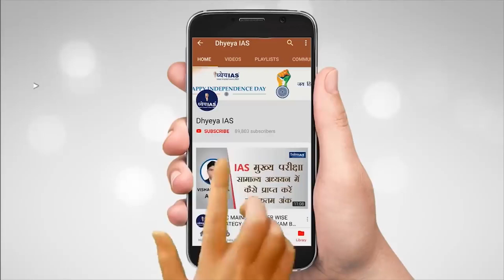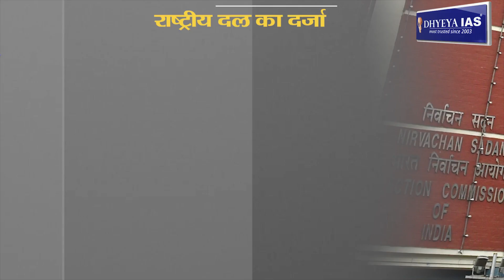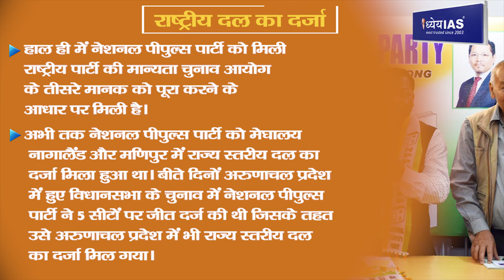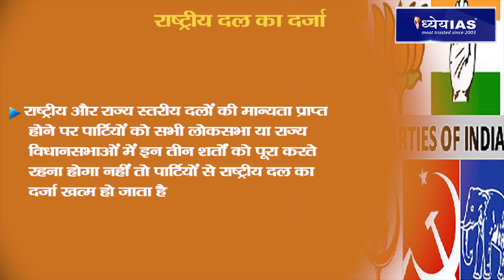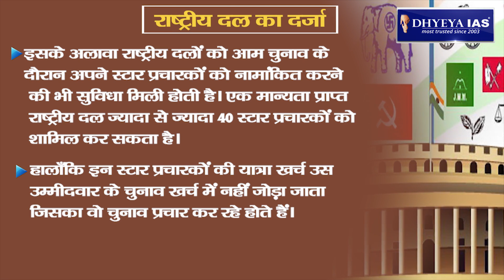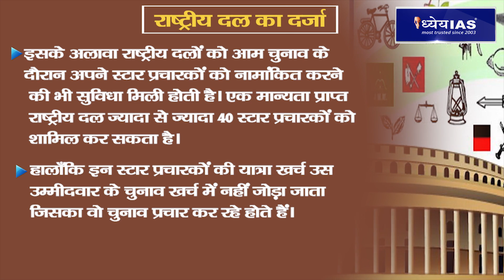DNS: NATIONAL PARTY STATUS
बीते दिनों 7 जून को निर्वाचन आयोग ने नेशनल पीपुल्स पार्टी को राष्ट्रीय दल के रूप में दर्ज़ा प्रदान किया गया।  इस प्रकार भारत में कुल मान्यता प्राप्त राष्ट्रीय दलों की संख्या बढ़कर अब 8 हो गई है। इन मान्यता प्राप्त राष्ट्रीय दलों में बहुजन समाज पार्टी, भारतीय राष्ट्रीय कांग्रेस, भारतीय जनता पार्टी (भाजपा) और भारतीय कम्युनिस्ट पार्टी शामिल है। इसके अलावा राष्ट्रीय दलों की सूची में मार्क्सवादी कम्युनिस्ट पार्टी, राष्ट्रवादी कांग्रेस पार्टी, अखिल भारतीय तृणमूल कांग्रेस और नैशनल पीपल्स जैसी पार्टियां शामिल हैं।

DNS में आज हम आपको बताएंगे कि कैसे किसी पार्टी को राष्ट्रीय दल का दर्ज़ा दिया जाता है। साथ ही समझेंगे राष्ट्रीय दलों को मिलने वाले फायदे से जुड़े कुछ महत्वपूर्ण पहलुओं के बारे में।

किसी भी राजनीतिक दल को राष्ट्रीय दल का दर्ज़ा हांसिल करने के लिए निर्वाचन आयोग द्वारा निर्धारित मानकों को पूरा करना होता है। चुनाव आयोग ने इस प्रक्रिया के लिए 3 मानक तय किए हैं। इन तीन मानकों में से किसी भी राजनीतिक दल को राष्ट्रीय दल का दर्ज़ा हांसिल करने के लिए सिर्फ एक ही  मानक को पूरा करने की ज़रूरत होती है।

VOICE : ANURAG PANDEY
REPORT: KESHARI PANDEY
GRAPHICS: PANKAJ BHATNAGAR